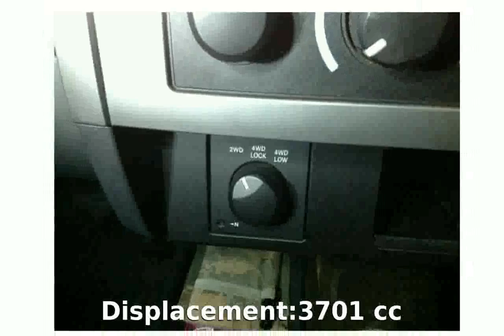2010 Dodge Dakota Extended Cab 4x4 TRX Specs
Weight:2537 Kg

Length:5560 mm

Height:1750 mm

Wheelbase:3340 mm

Fuel Capacity:83 liters

Engine location:front

Drive Wheels:Four wheel drive

Fuel Supply System:Gasoline

Max Torque:319Nm @ 4000 rpm

Displacement:3701 cc

Cylinders:6

Compression Ratio:9.7:1

Transmission:Automatic

City:17 l/100km

Road:13.2 l/100km

Mixt:15.8 l/100km

2010 dodge dakota off road
2010 dodge dakota bighorn
2010 dodge dakota lloyd mats rubbertite cargo liners
2010 dodge dakota sno pro home pro 3000 snow plow by curtis